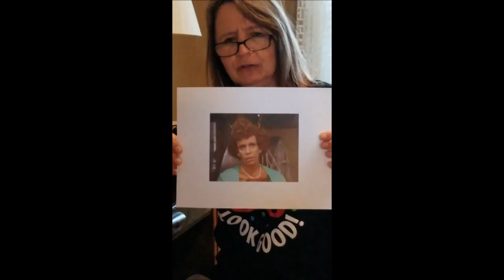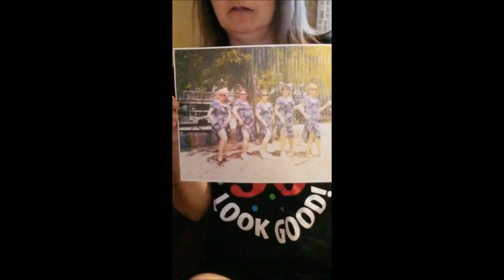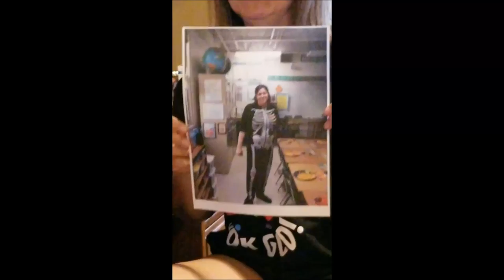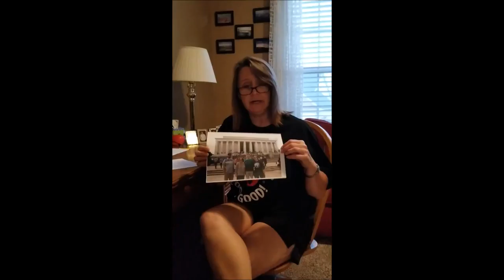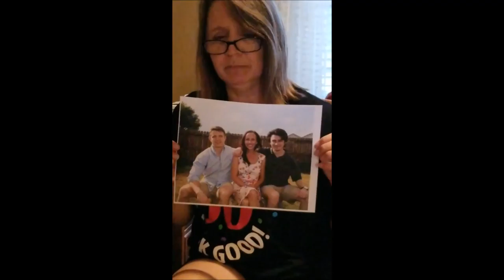Tracy Hall Thank You Notes